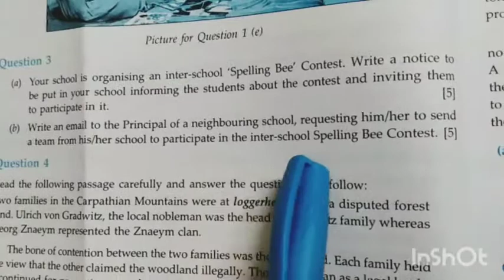English I || Class IX || Email Writing